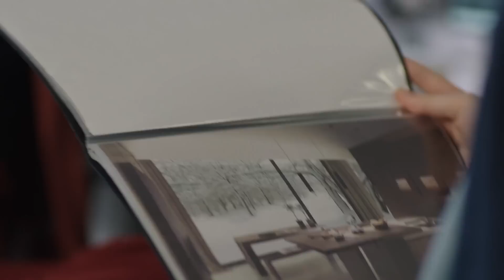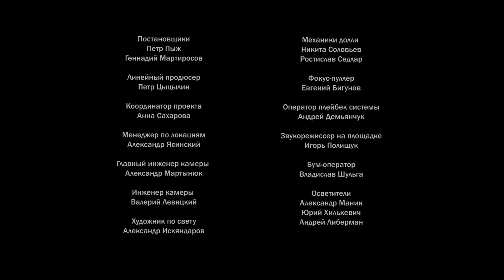ШОК! АЛІНА ЖИЛА З ТИРАНОМ, БО МАЛА СКЕЛЕТА В ШАФІ. ЧИ ВРЯТУЄТЬСЯ ВОНА? МЕЛОДРАМА ЛАБІРИНТ. 1 СЕРІЯ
ЛАБІРИНТ.  1 СЕРІЯ

Про домашнє насилля не заведено говорити. І вона довгі роки мовчала, аж поки чаша терпіння не переповнилась вкрай. Та від домашнього тирана втекти не так просто, особливо коли він відомий і успішний адвокат. І тепер Аліни разом з дітьми доведеться не просто тікати, а й доводити своє право на щасливе і спокійне життя.